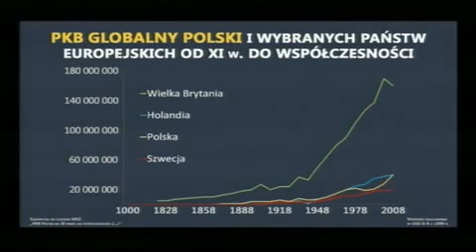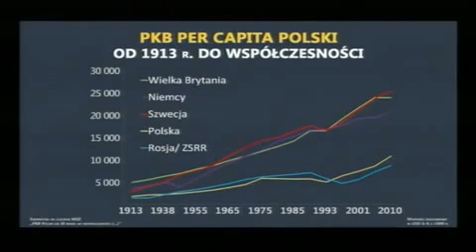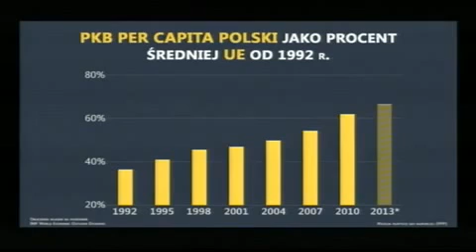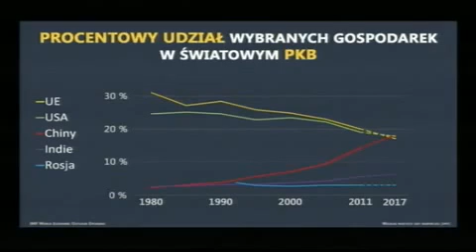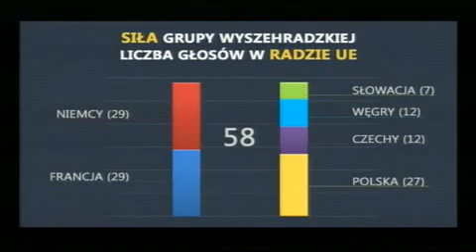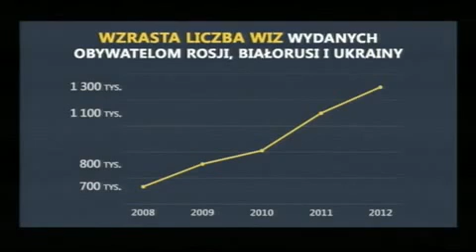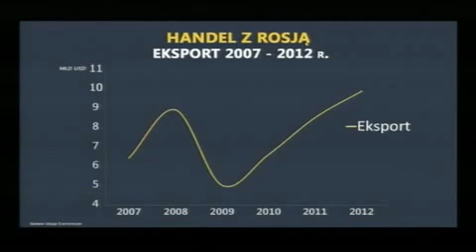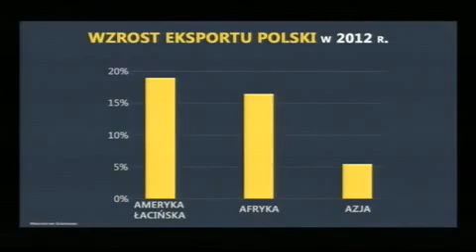Porozmawiajmy o Radku - oglądamy Sikorskiego dla beki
Radosław Sikorski - wystąpienie z 20 marca 2013 r Informacja Ministra Spraw Zagranicznych o założeniach polskiej polityki zagranicznej w 2013 roku